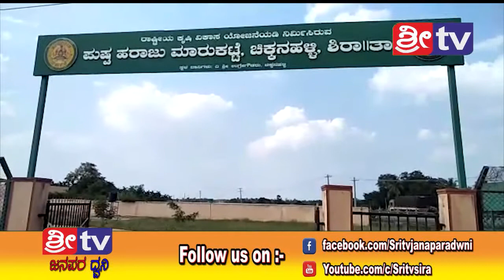sri tv news 31-10-2018